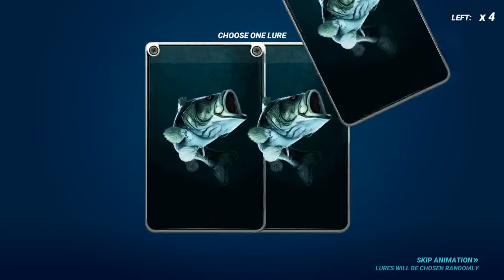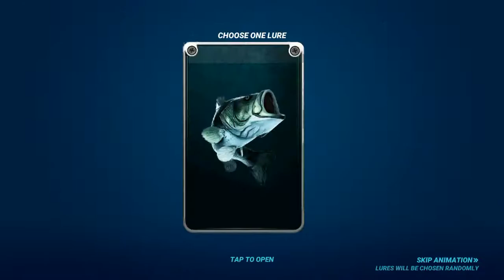Duel masters final reward (fishing clash)